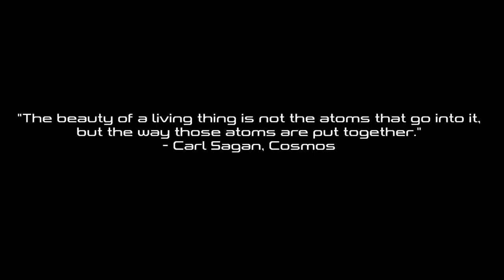Thormenthor - Large Hadron Collider - NEW SONG! 2019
Thormenthor - Large Hadron Collider
NEW SONG! 2019 - Lyric video

“The beauty of a living thing is not the atoms that go into it, but the way those atoms are put together.”

― Carl Sagan, Cosmos.

Recorded and mixed at The Red Light Studios in Almada - May/June 2019.

Super Proton
The God particle
Synchrotron
Quantum mechanics

Large Hadron - Baryon proton
Large Hadron - Baryon neutron
Large Hadron - Baryon meson
Large Hadron - Pion and kaon

Black hole
Particles accelerate
Creating the antimatter
Cryogenic facility
Of quark gluon plasma

Thormenthor are:

Miguel Fonseca - Guitars/Vocals
Pedro Quaresma - Guitars
João Paulo Dias - Bass
Pedro Campos - Drums

Thormenthor on Instagram: @thormenthorpt (NEW)
Thormenthor on Facebook: